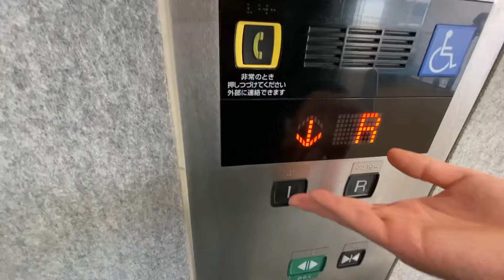マックスバリュ米野木店のエレベーター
名鉄豊田線 米野木駅すぐにあります。
大型の三菱製ネクスキューブですが、ほぼ標準仕様で、アクシーズ第2世代の容量大きくしたような感じです。

Mitsubishi elevator in Maxvalu Komenoki. Toyota city,Aichi pref,Japan.

機種：ネクスキューブ
用途：乗用
定員：24名
積載：1600KG
制御：ロープ式(機械室レス)
レア度：1/5
乗り心地：5/5
稼働年：2011年
アクセス：名鉄豊田線 米野木駅 徒歩3分